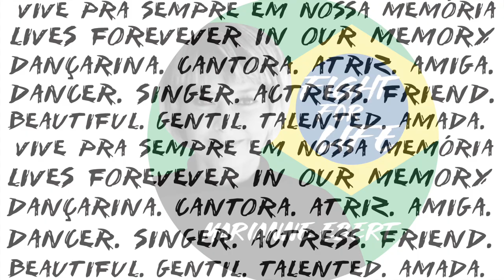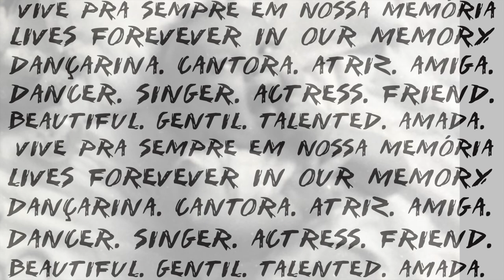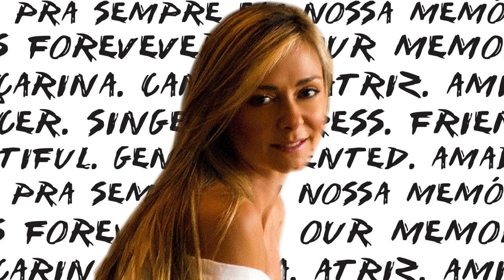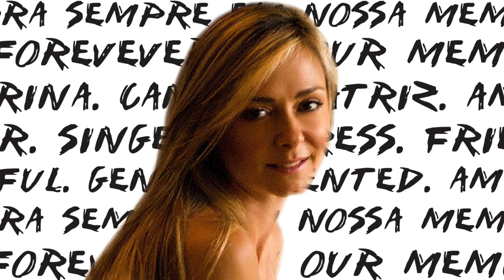Marianne Ebert RIP / Descanse em Paz, amiga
In Memory of our dear friend Marianne Ebert. Dancer, actress, singer, friend. This video was made with Marianne's personal picture arquive. She selected all the pictures and send it to me. That's how she wanted to be remembered. I will always love this loving fighter. Alive forever in our heart and memory.
Em memória a nossa querida amiga Marianne Ebert. Dançarina, atriz, cantora, amiga. Esse video foi feito com fotos do arquivo pessoal de Marianne. Ela selecionou cada foto e me enviou. Ela queria ser lembrada assim. Eu sempre amar essa guerreira do amor. Viva pra sempre em nossa memória e em nosso coração.

Our friend Marianne Ebert fought for her life for 6 years. Marianne was a brazilian multi-talented artist; a singer, composer, dancer and actress. She lived in NYC for 25 years performing in Zinc Bar, Café Wha?, Coffee Shop, SOB's, Broadway, Carnigie Hall, among other venues.

by Marianne Ebert and Itaal Shur
Album: Swimming to the Moon